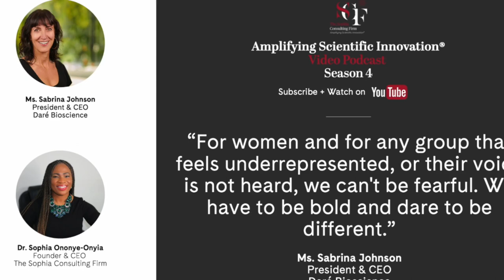Amplifying Scientific Innovation® with Sabrina Johnson, President & CEO, Daré Bioscience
In Episode 10, Season 4 of the Amplifying Scientific Innovation® Video Podcast, Dr. Sophia Ononye-Onyia, Founder and CEO of The Sophia Consulting Firm and Daré Board Director, interviewed Ms. Sabrina Johnson, President and CEO of Daré Bioscience, a leader in women's health innovation. In advance of International Women's Day 2022, Ms. Johnson shares her unique perspectives on science advocacy, health equity and influential leadership with a focus on women's health.